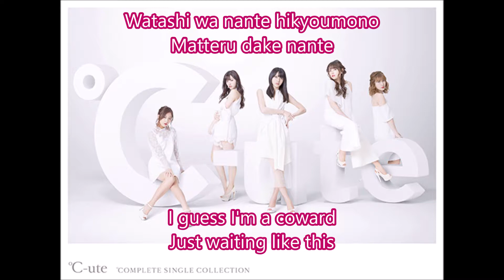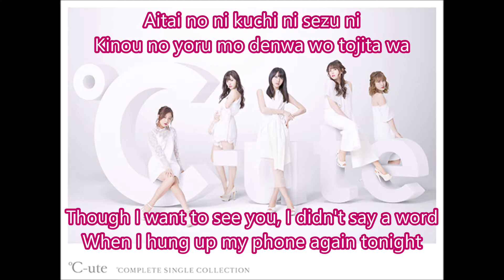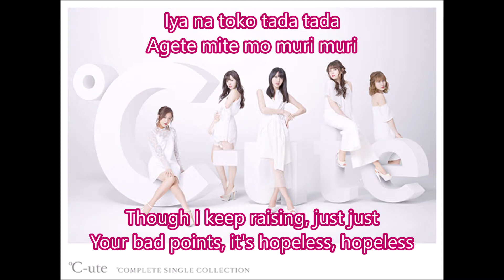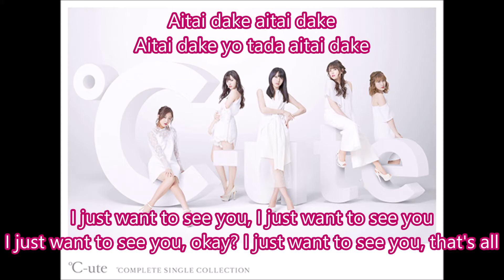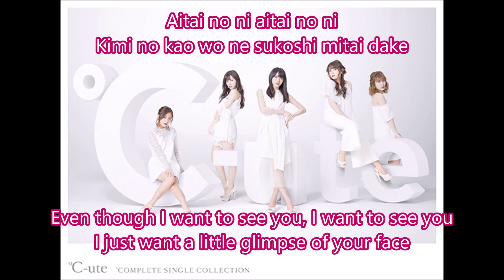°C-ute-会いたいロンリークリスマス (Aitai Lonely Christmas) Romaji + Eng lyrics